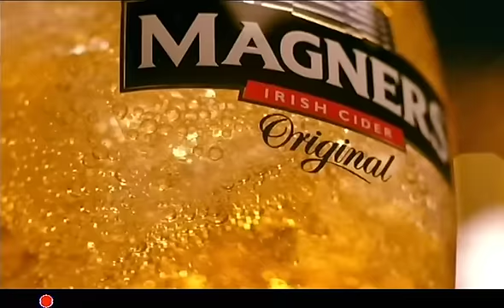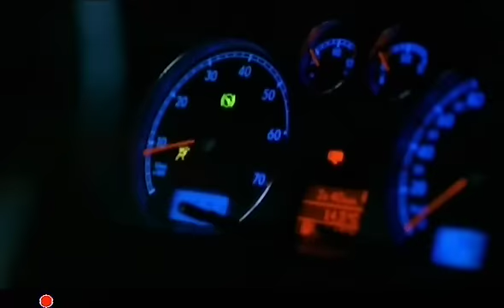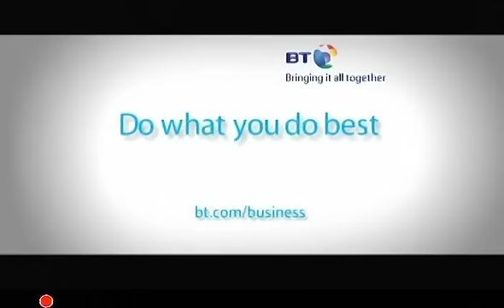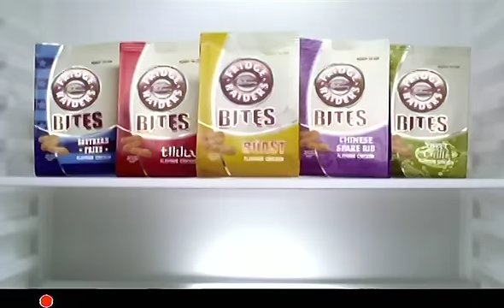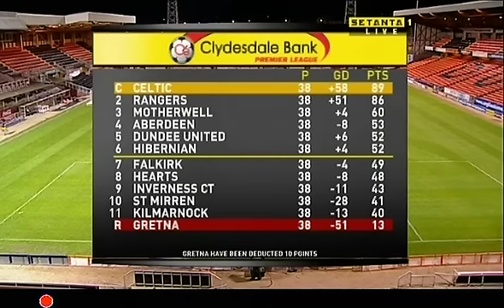2008-05-22 Dundee Utd v Celtic Trophy Award